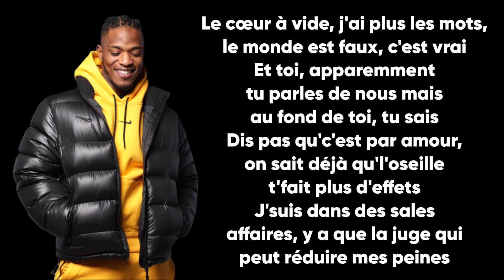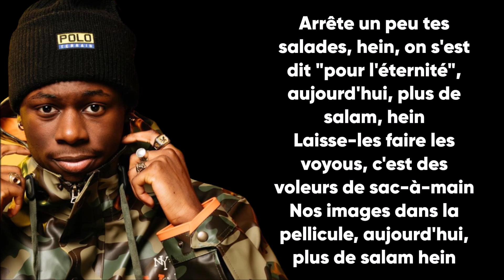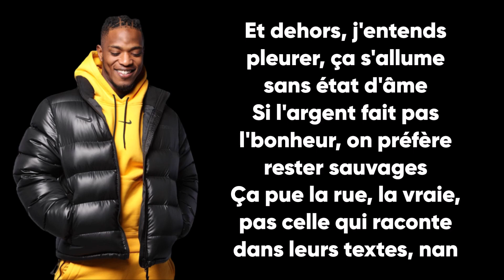Niska ft. Tiakola - Joe Pesci (Paroles/Lyrics)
Extrait de l'album "Le monde est méchant"

➡️Crédits vidéos :
🔸 niska ninho
🔸 niska le monde est mechant
🔸 niska ninho ni
🔸 niska mapess
🔸 niska feat ninho
🔹 tiakola

✅Les paroles✅
[Intro : Niska]
By-by-by-bye
WaveMakers
By-by-by-bye, yeah

[Refrain : Niska]
Ils veulent plus passer l'salam, han, raconte pas tes salades, nan
Si tu veux qu'j'sois ton médica', t'as de quoi tomber malade, han
La plupart sont des traîtres, ouais, j'ai le dos rempli d'balafres
Comme dans une course de fond, han, le but, c'est d'rester à la fin

[Couplet 1 : Niska]
Le cœur à vide, j'ai plus les mots, le monde est faux, c'est vrai
Et toi, apparemment tu parles de nous mais au fond de toi, tu sais
Dis pas qu'c'est par amour, on sait déjà qu'l'oseille t'fais plus d'effets
J'suis dans des sales affaires, y a que la juge qui peut réduire mes peines
Bah ouais, ma gueule, y a que les vrais qui parlent avec nous
Une épée d'Damoclès au-dessus d'ta tête, j'efface les têtes, mmh
Elle aime bien ride avec moi sur Paris, toute la nuit
Diamants, pas de Swarovski, j'sais qu'elle veut ça toute la vie

[Pré-refrain : Niska]
Et dehors, j'entend pleurer, ça s'allume sans état d'âme
Si l'argent fait pas l'bonheur, on préfère rester sauvages
Ça pue la rue, la vraie, pas celle qui raconte dans leurs textes, nan

[Refrain : Niska]
Si tu veux qu'j'sois ton médica', t'as de quoi tomber malade, hein
La plupart sont des traîtres, ouais, j'ai le dos rempli d'balafres, ouais

[Couplet 2 : Tiakola]
Et si j'enchaîne les petits jobs, mon amour sera-t-il réciproque ?
Nos images dans la pellicule, j'les regardes quand j'suis dans l'bloc
Et ça sent la fin (la fin), affranchis comme Pesci, Joe Pesci, j'voyais déjà loin tout petit, tout petit, eh
Arrête un peu tes salades, hein, on s'est dit "pour l'éternité", aujourd'hui, plus de salam, hein
Laisse-les faire les voyous, c'est des voleurs de sac-à-main
Nos images dans la pellicule, aujourd'hui, plus de salam hein

[Post-refrain : Tiakola]
Joe Pesci, Joe Pesci
Joe Pesci, Joe Pesci, Joe (Joe Pesci, Joe)
Joe Pesci, Joe Pesci, Joe
Joe Pesci, Joe Pesci, Joe (Joe Pesci, Joe Pe')